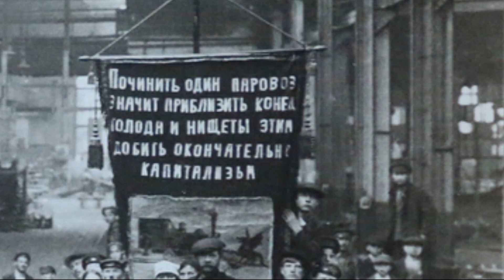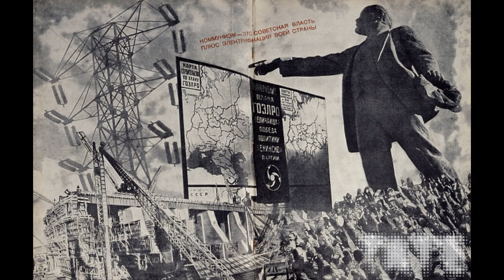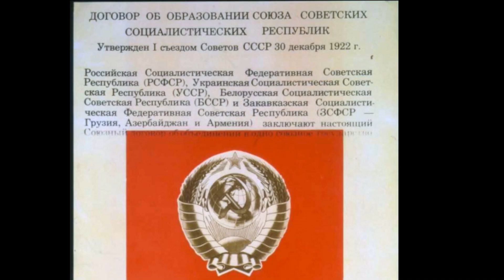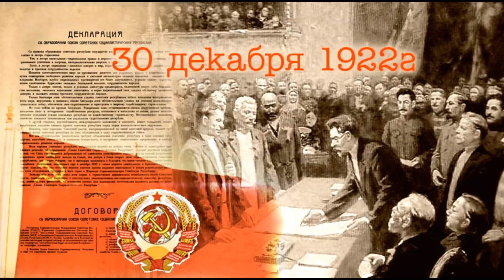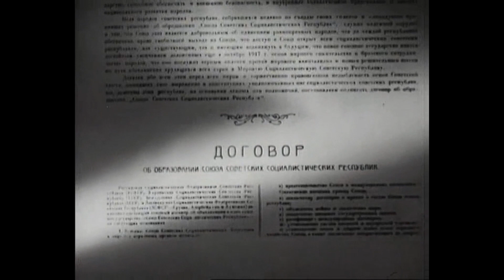1922 -- The Birth of the New